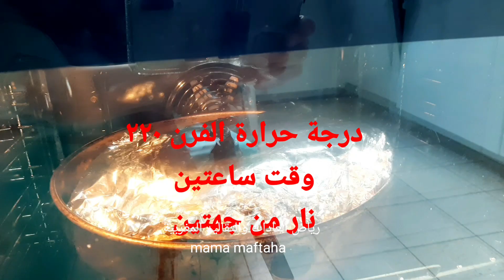كتف الخروف رطب بحال الزبدة طريقة سهلة